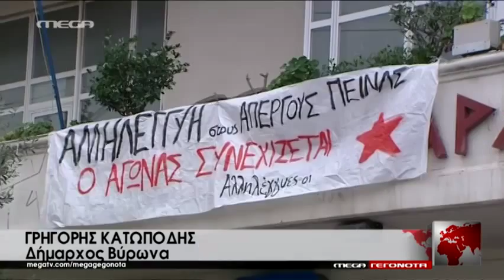Εργαζόμενοι του Γ. Γεννηματάς προσπάθησαν να παραδώσουν ψήφισμα συμπαράσταστης - MEGA ΓΕΓΟΝΟΤΑ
Ψήφιασμα συμπαράστασης στον Νίκο Ρωμανό προσπάθησαν να δώσουν εργαζόμενοι του Γ. Γεννηματάς. Για 26η ημέρα συνεχίζει την απεργία πείνας ο Ν. Ρωμανός. Κύμα καταλήψεων σε δημόσια κτίρια.